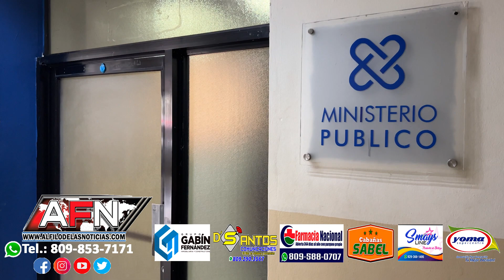Dos hombres denuncian maestros constructor con quien laboraban en SFM se niega a pagar los trabajos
SAN FRANCISCO DE MACORÍS. - Dos hombres de nacionalidad haitiana denunciaron que un maestro constructor para el cual trabajan se niega a pagar un mes y medio de su trabajo.

Jhon Marce y Wilson Moises, expresaron que el maestro les adeuda más de 50 mil pesos entre ambos y que se niega a pagar bajo el alegato que el dueño de la construcción no le había pagado.

Explicaron que motivados a este se dirigieron a hablar con el dueño de la construcción y que este afirmó no deberle un solo peso al metros encargado de la obra.

Pidieron a las autoridades con la finalidad que Armando pague lo adeudado a los hombres.